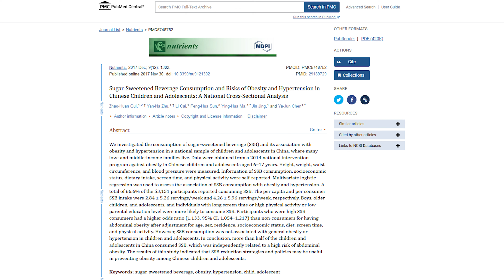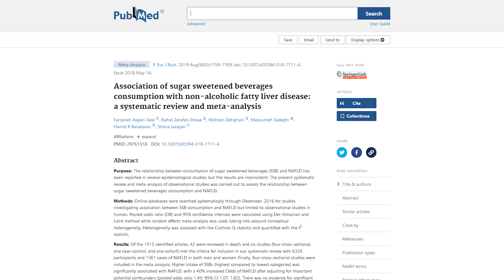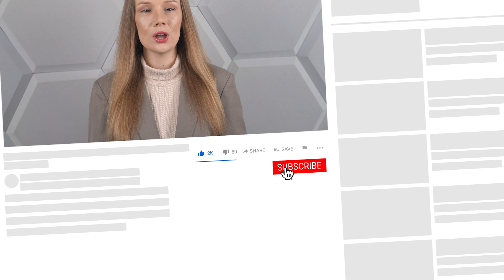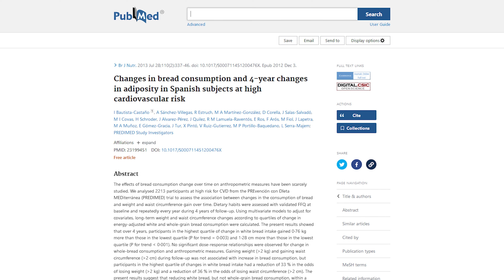Avoid These 14 Foods & Drinks for Faster Weight Loss (Try for 90 Days)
How to lose weight without exercise? Well, exercising helps, but if you want to know how to speed up the weight loss process, it's also good to avoid certain products. In this video, I discuss the foods to avoid if you want to speed up fat burning in your body. If you're interested in improving your health, having a healthy diet, and particularly how to lose belly fat faster, this video is for you. I hope that these weight loss tips will help you get into better shape. Janet Michalak, dietitian and food lover.

🎓 ABOUT ME:
I graduated from Dietetics at the University of Life Sciences in Poznań, Poland. I am particularly passionate about sports nutrition and clinical nutrition in the field of endocrinology. I am also a specialist in herbal/Traditional Chinese Medicine (TCM), as I graduated from Herbal Medicine at the Medical University in Poznań. Additionally, I am a personal and bodybuilding trainer. On a daily basis, I work individually with patients on a healthy and individually tailored diet, and I also write articles for magazines and blogs. What fascinates me the most in dietetics is the fact that proper nutrition and small changes in it can completely change one's health, performance in training, and overall well-being for the better. I try to promote a healthy lifestyle in various ways, which is why I created this YouTube channel. In the videos, I discuss topics such as a healthy lifestyle, weight loss (how to lose weight in a healthy way), what healthy products should be eaten, what products to avoid, and how to deal with diseases, including type 2 diabetes, coronary artery disease, neurodegenerative diseases, and autoimmune diseases.